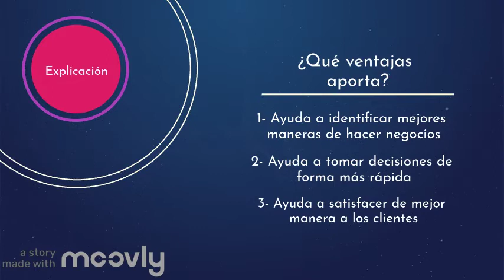Lecture Summary [Copy]